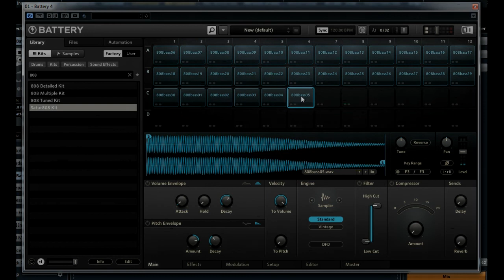Boom Boutique - Basic Rhythm 808s - Trap Style 808 Sample Pack Volume 2 Demo and Review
Not as good as volume 1. Noisy by comparison . Real noisy.
I'd give it 4 out of 10 for the few knockers in there.